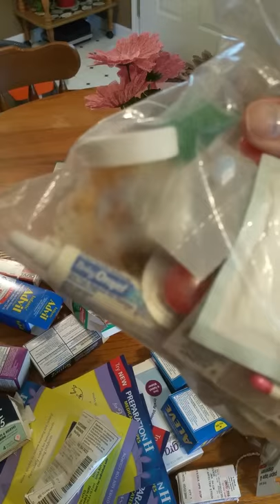Medicine Cabinet Organized